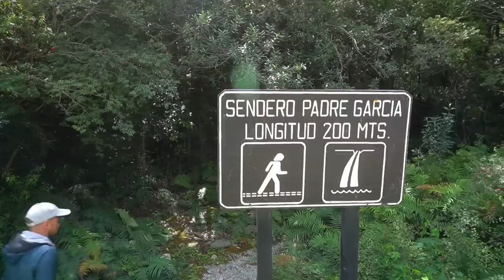VANLIFE CHILE: ⚠️ Ist es das Risiko wert? (Carretera Austral 2023)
Unser kleines Vanlife Abenteuer in Chile war diese Woche ein Traum und ein Albtraum zugleich!
Die Carretera Austral in Chile begeistert viele Offroadfahrer. Ob mit dem Camper, dem Motorrad oder sogar mit dem Fahrrad. Sie ist eine der Traumstraßen Patagoniens.
Wir reisen bereits seit über 5 Monaten mit unserem Camper durch Südamerika und haben bislang hauptsächlich nur Wüsten gesehen. Die Carretera Austral führt durch das Land Chile und und ist bekannt für ihre wunderschönen Aussichten, aber auch für die gefährlichen Straßen. Zum einen ist es die Straßenqualität und zum anderen die engen Kurven, die einen manchmal verzweifeln lassen. Der ständige Regen macht alles nicht einfacher. So machen auch wir Bekanntschaft mit der wunderschönen, aber auch sehr gefährlichen Straße in Chile.
Da wir mit dem Camper unterwegs sind, können wir uns ausgiebig Zeit lassen und nehmen den ein oder anderen schön gelegenen Stellplatz auf dem Weg mit. Und das muss man schon sagen: Das Vanlife in Chile ist ein Traum! Aber seht selbst!

Mehr zum Camper Ausbau mit genauen Beschreibungen und Anleitungen sowie zum Leben im Wohnmobil findest du auf unserer Internetseite: ↠
🚐 Kennst du unseren Kanal noch nicht? Wir sind Timo und Alina – auf Tour durch Südamerika...natürlich mit unserem selbst ausgebauten VW Crafter Camper. Auf unserem Kanal nehmen wir dich mit auf unsere Reise. Viel Spaß beim Anschauen!